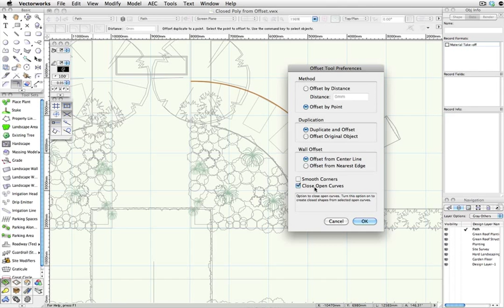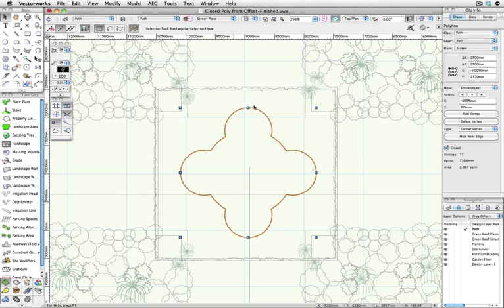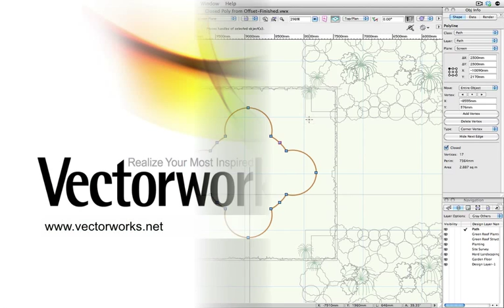New Polygon Editing and Offset Options in Vectorworks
New in Vectorworks 2012, the process for offsetting objects has been streamlines to allow for rapid creation of solid polygons during the offset process.